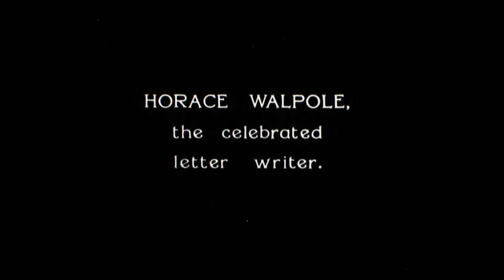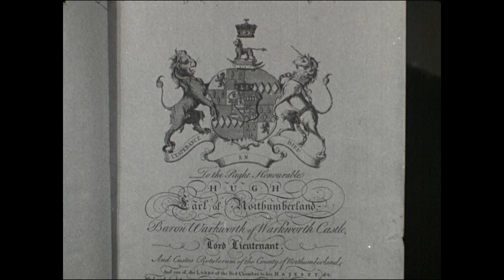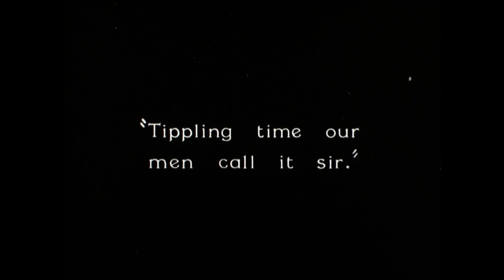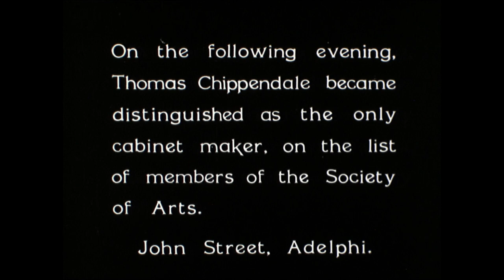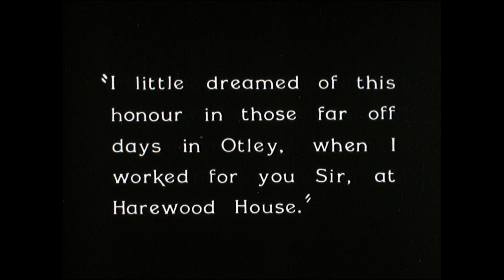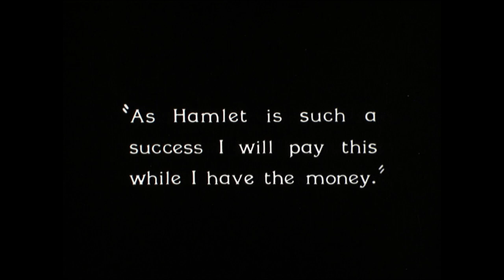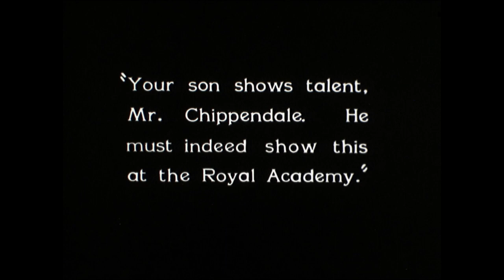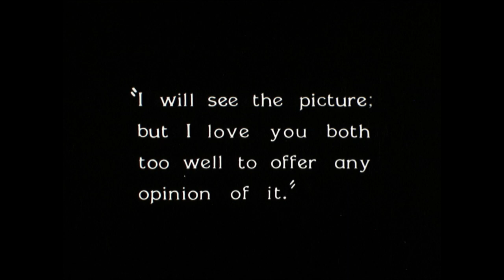Thomas Chippendale: a 1920s silent ‘biopic'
In 2017 a set of film canisters were rediscovered in the V&A stores, which turned out to contain 1920s silent ‘biopics’ of the furniture designers Thomas Chippendale and Thomas Sheraton. Both films are imaginative re-enactments of scenes from their lives. They were probably made for the British Empire Exhibition at Wembley in 1925.

The Chippendale film is particularly ambitious, charting his rise to prominence and major commissions. A cast of character actors in 18th-century costumes perform on studio sets dressed with antique furniture, and out on location. It includes scenes from two moments in his career: the first in 1760, when he was elected as a member of the Royal Society of Arts, and the second in 1772, the date of his major commissions for the actor David Garrick at Adelphi Terrace and for Edwin Lascelles at Harewood House in Yorkshire.

The films were transferred to the British Film Institute and are shown courtesy of the BFI National Archive.